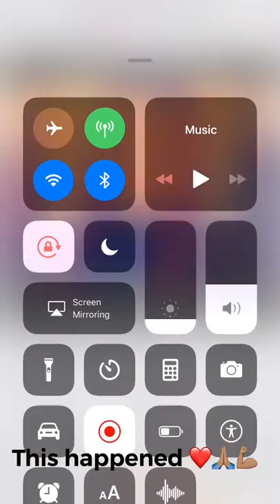My Weight Loss Journey | Abs & Arms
Hey Loves 👋🏽 ! My name is Kameron 💕

Welcome all new Subbies 🥰. Thank you for coming along with me on this Journey ❤️.

Social Sites 😍
FB: Fat Girl Fight Back Journey
Main IG: kameronwitha_kay
TW: AllHail_Kameron